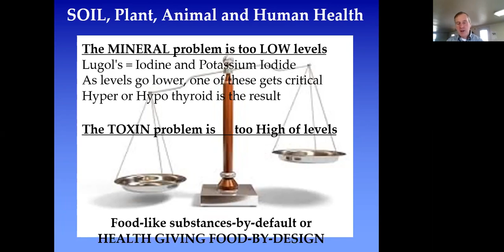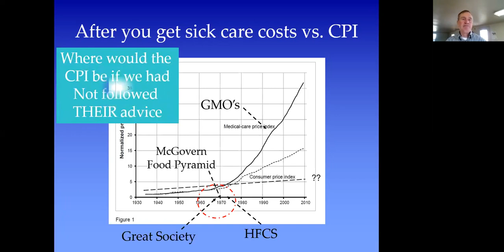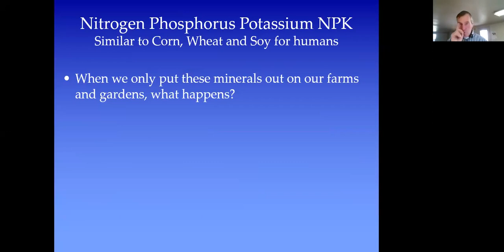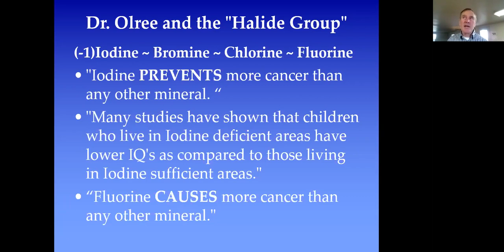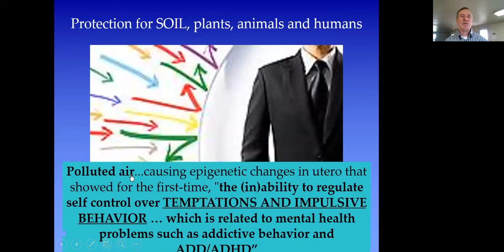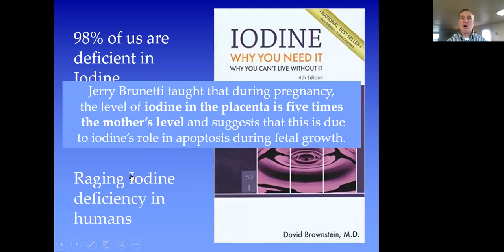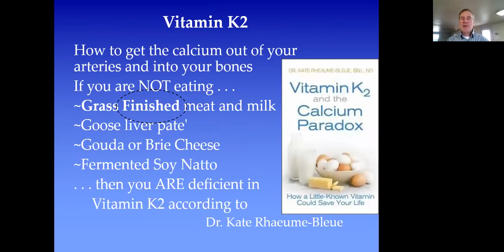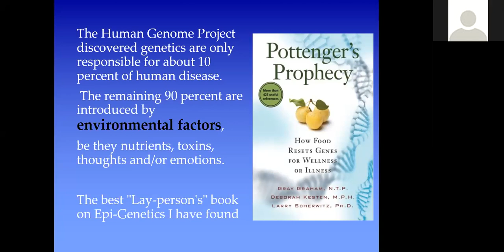The Soil, Plant, Animal, Human Health Connection w/ Steve Campbell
Why is the United States leading the world in many degenerative diseases? Steve Campbell explains the connection between the health of the soil and human health.